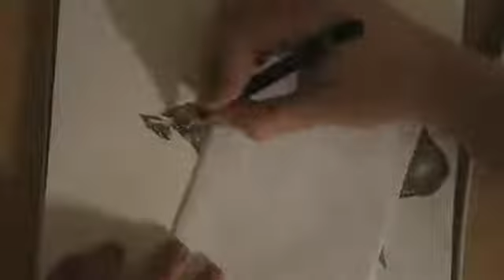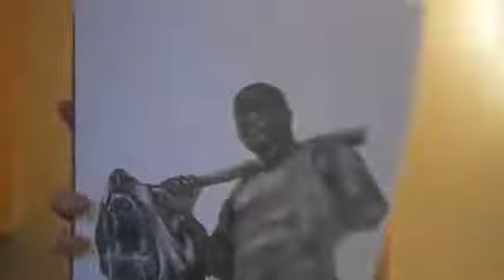Grand Theft Auto 5 Drawing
drawing of Franklin and Chop from GTA5